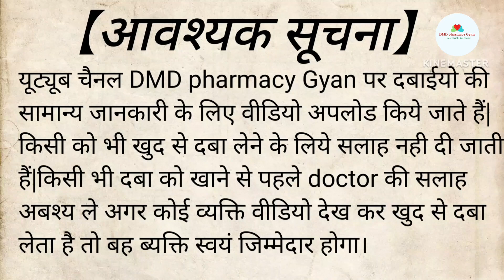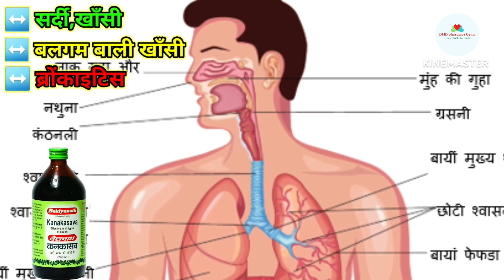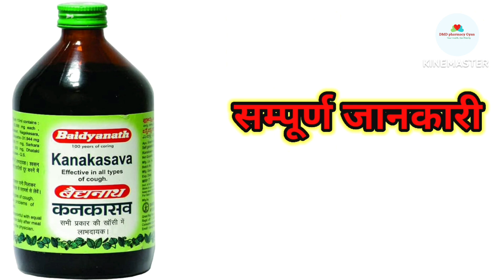Baidyanath Kanakasava syrup || कनकासव के फायदे || Kanakasava Syrup Uses In Hindi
कनकासव के फायदे | Kanakasava Syrup Benefits | Uses | Dosage In Hindi

कनकासव के फायदे, kanakasava ke fayde, kanakasava benefits in hindi

कनकासव के फायदे | Kanakasava Syrup Benefits | Uses | Dosage & Side Effects In Hindi

Baidyanath Kanakasava Benefits बैद्यनाथ कनकासव के फ़ायदे & review